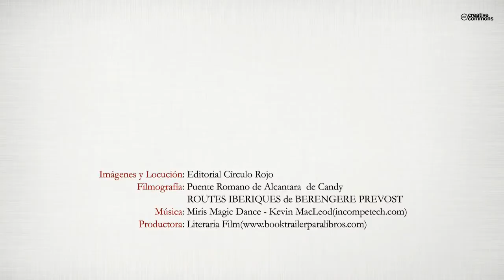Quintana del puente (Booktrailer) - Editorial Círculo Rojo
Quintana del Puente es una villa de repoblación medieval de la provincia de Palencia situada a orillas del río Arlanza cuyos orígenes hay que buscarlos en los primeros asentamientos ibéricos y romanos de la zona. La existencia de un puente estratégico desde épocas antiquísimas es lo que ha dado el apelativo al pueblo y configurado su identidad histórica. Su situación en el Camino Real Burgos -- Valladolid le añadió conflictividad e importancia.
Figura en el Fuero de Palenzuela, del año 999, como parte de su alfoz y más tarde dentro de la Merindad del Cerrato. A este pueblo castellano se le concedió el derecho de villazgo un tiempo ante los abusos y prerrogativas mantenidos por Palenzuela, cabeza comarcal y señorío del Almirante de Castilla.
Dos monumentos destacan en su escaso patrimonio artístico: el puente renacentista construido en tiempos de Carlos I y Felipe II y la iglesia de san Esteban, producto arquitectónico de diferentes épocas y que sufrió la estancia y el saqueo de las tropas napoleónicas.
El folclore, las costumbres, la vida social y cultural, un elenco de anécdotas fidedignas, juntamente con el pasado reciente constituyen el acervo de nuestra historia local. Un apéndice documental inédito completa la investigación añadiendo nuevos caminos de exploración histórica. La extensa documentación sobre el puente de piedra, obra del maestro cantero Hernán del Río, centra la mayor parte de las transcripciones.